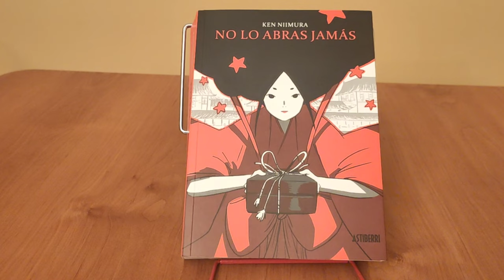TRÁILER DE "NO LO ABRAS JAMÁS" DE KEN NIIMURA.